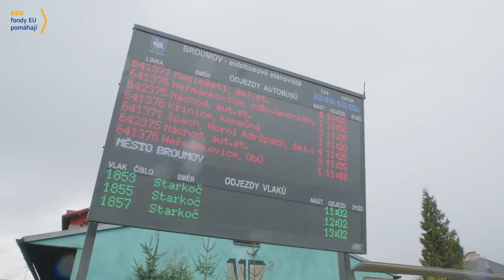Dopravní terminál Broumov - Broumov živě